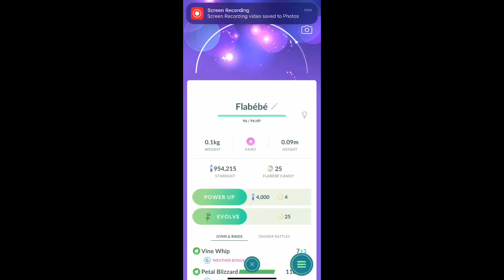Pokémon GO - Flabébé evolution